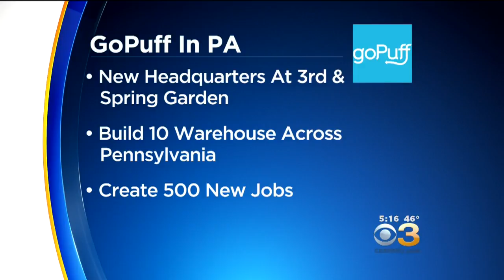GoPuff Chooses Philadelphia For New Headquarters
The building will be located at 3rd and Spring Garden Streets.